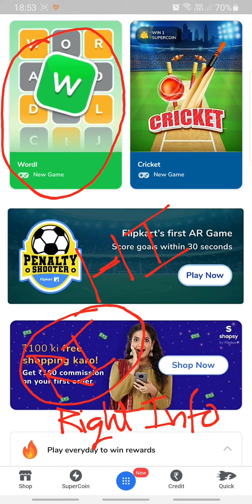Flipkart WORDL Quiz Answer Today 4 MAY 2022 | WORDLE